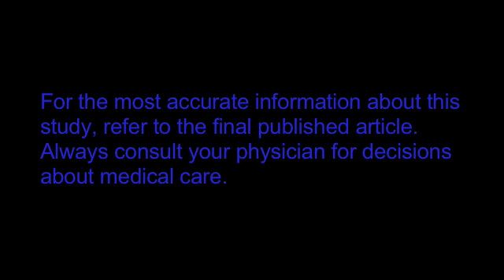OUTCOMES FOLLOWING LIVER TRANSPLANTATION IN PATIENTS WITH NON-ALCOHOLIC STEATOHEPATITIS-RELATED ...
Dr. Jawad Ahmad discusses his manuscript Liver Transplantation in Patients With Nonalcoholic Steatohepatitis-Related Hepatocellular Carcinoma. To view the print version of this abstract go